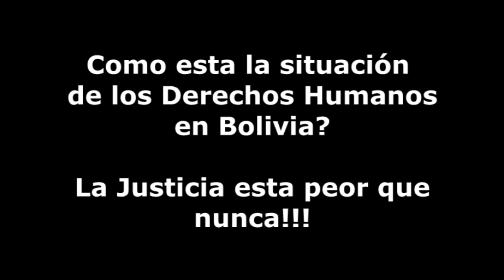Cual es la situación de los Derechos Humanos en Bolivia? como esta la justicia?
Y como estamos en Derechos Humanos en Bolivia, en este video se analiza como esta la situación!!!